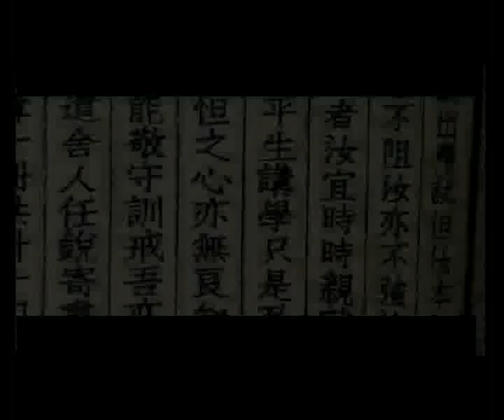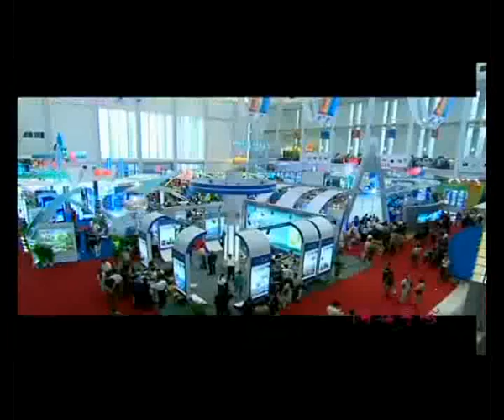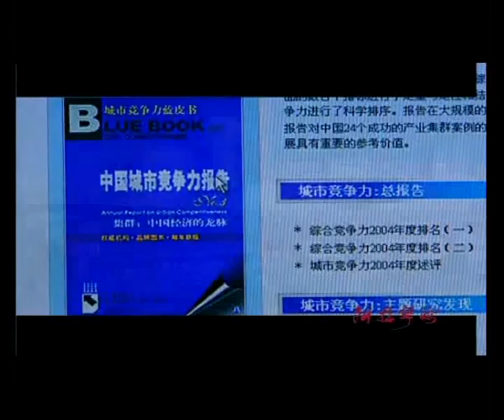Ningbo Zhejiang International Brand